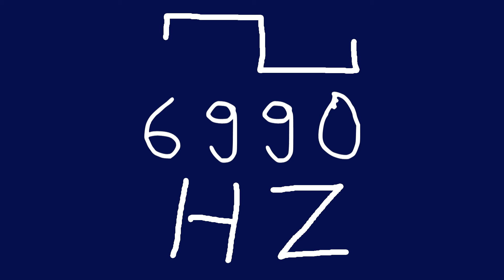6990 hz square